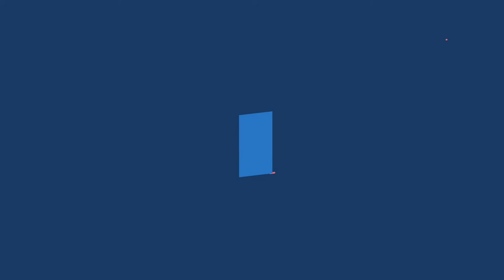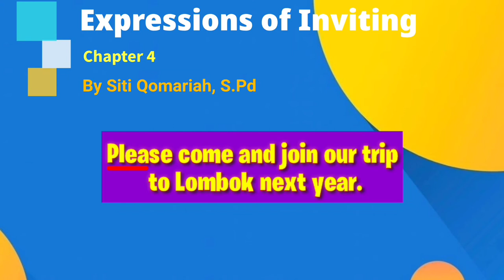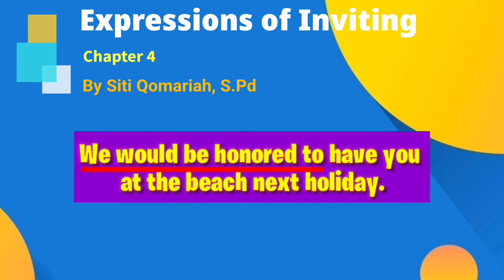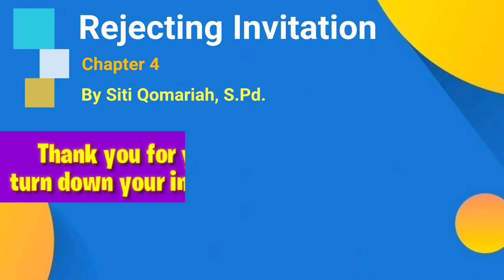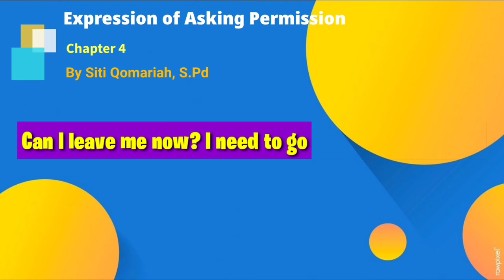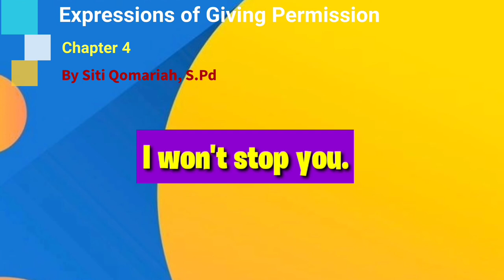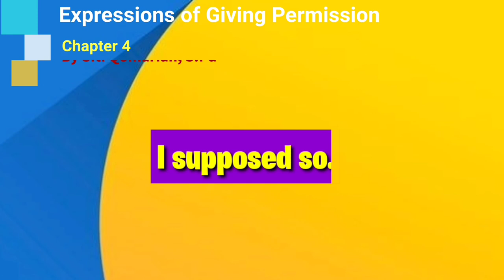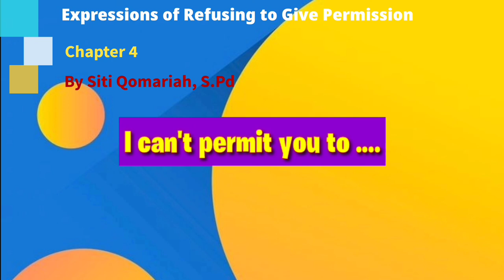EXPRESSIONS OF COMMANDING, INVITING AND PERMISSION